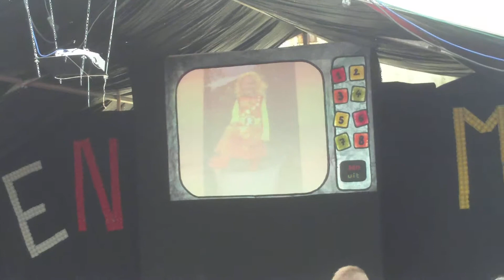Schoolfeest 2011 Soetkin